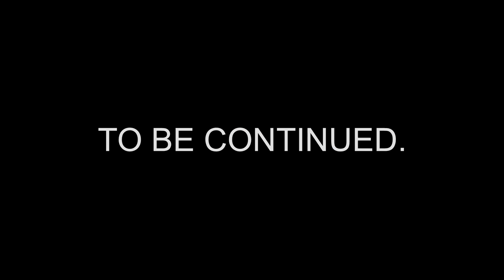ROBLOX ANIMATION Trevor Henderson Angel rapture 🌪🌪🌪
MY ROBLOX

Casts:👥

Mannlhoyscp

EllieyWanny

kaitlynputry

diegofangamer

Zevelse

Dominic_Star123

siy06

axelthor2109

Amichan_Roblox

Time7019

gehdgehwe

henddddddddii